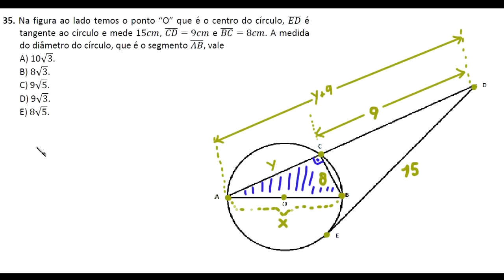IFCE - ENSINO TÉCNICO INTEGRADO - 2018.2 - CAMPUS FORTALEZA - QUESTÃO 35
uma resolução para a seguinte questão7

35. Na figura ao lado temos o ponto “O” que é o centro do círculo,
ED é tangente ao círculo e mede 15 cm , CD = 9 cm e BC = 8 cm.
 A medida do diâmetro do círculo, que é o segmento AB, vale

Sony Vegas

Atube Catcher

MICROFONES

Lapela Sony: ECMCS3